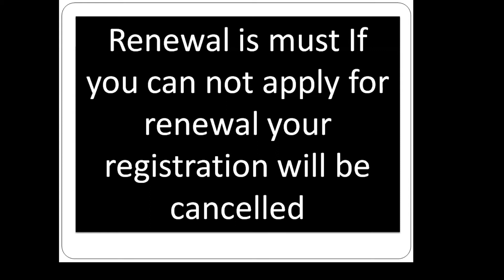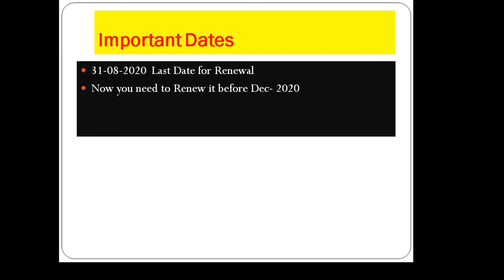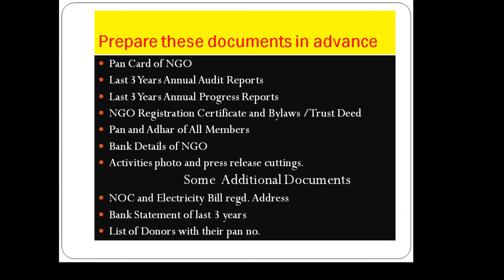12AB , 80G Renewal All Guidelines Very Important - Prakhar Sharma Sir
For Full Information Watch Video Till End..

How are You, I Hope all of you are good and doing well in your life.
E-Consultancy India’s Largest Online Business & NGO Management Company
We are providing very important knowledge about Legal, Licensing, Registration & Govt.

For Paid Services Call or Whastapp us On : 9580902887, 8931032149
Thanks
E-Consultancy
Corporate Office - 1st floor, Surya Green,
Near Shaheed Path, Lucknow, U.P.